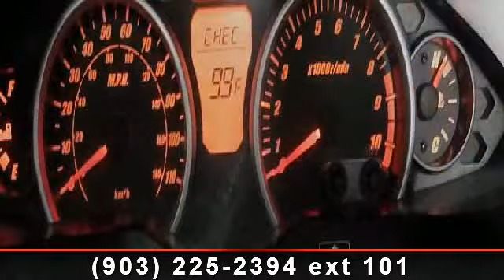2009 Suzuki Burgman - Sherman Powersports - Sherman, TX 750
Welcome to Sherman Powersports! We are North Texas' Premier Powersports Dealer! We specialize in the buying and selling of quality pre-owned vehicles! We also have a great team of credit specialists to help get you what you want!